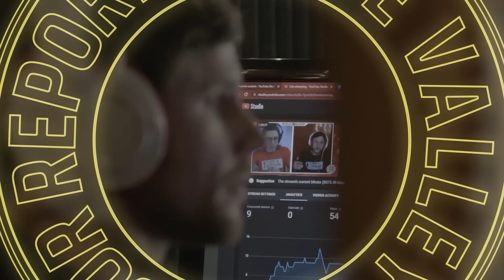UPS Teamsters Call and Give Final Reactions to the Tentative Agreement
We're closing in on the 8/22 deadline for UPS Teamsters to cast (or change) their Yes or No votes by; down to the wire especially for those who are perhaps on the fence about the Tentative Agreement negotiated by Teamsters President Sean O'Brien and his team. These last few hours will be critical for workers to let their voices be heard.

✦ ABOUT ✦